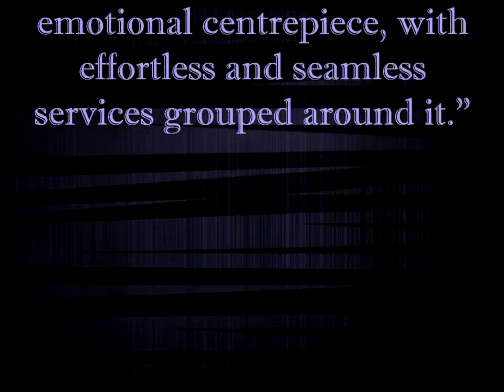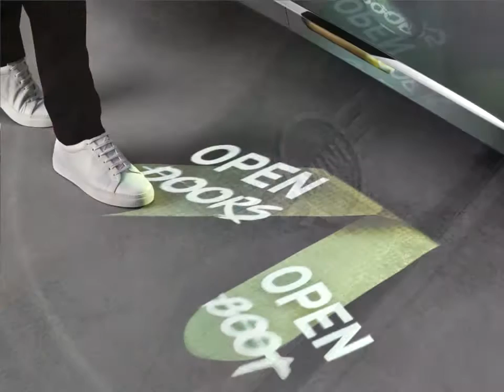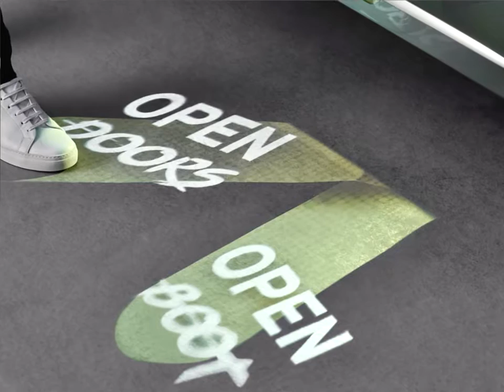Latest Autovlog News : Mini Vision Next 100 Concept 2016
MINI is the perfect premium compact car for the modern city. Digitalisation and connectivity are increasingly changing the way we get around on a daily basis - and this change is taking place most rapidly and noticeably in urban areas. The MINI Vision Next 100 is MINI's answer to several key questions on urban mobility over the years ahead. In the cities of the future, will there be space for a car which engages at an emotional level? What will become of the "clever use of space" principle that underpins MINI? And how can MINI respond to a world becoming ever more digitalised and interconnected?

The core philosophy behind the MINI Vision Next 100 is the thoughtful use of the planet's resources in providing personal mobility. The motto "Every MINI is my MINI" describes a particular take on car-sharing. In the future, fans of the brand will be able to call on a MINI tailored to their personal requirements where ever they are, day or night. The MINI of the future will be available 24/7, able to pick its driver up from their desired location in a fully automated way and will adapt itself to the driver's individual tastes, interests and preferences. At the heart of this concept is fully connected digital intelligence.